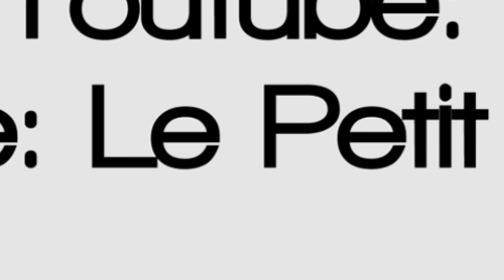Gazelle: Vol.1 | Trailer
A mockumentary web series following French cosmetics inventor Gazelle La France as she attempts to launch her new lipstick, ‘Le Petit Chien’ in the UK, while her step-daughter Samantha suspects all is not as it seems.